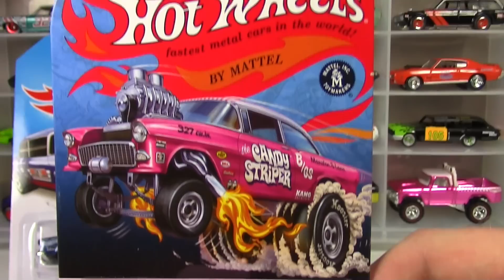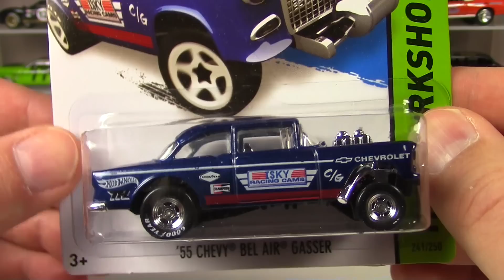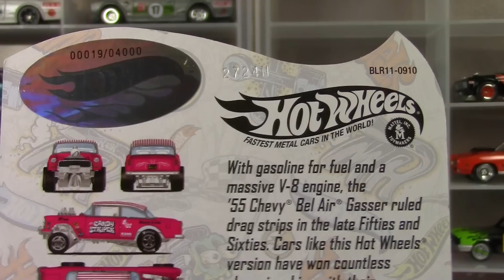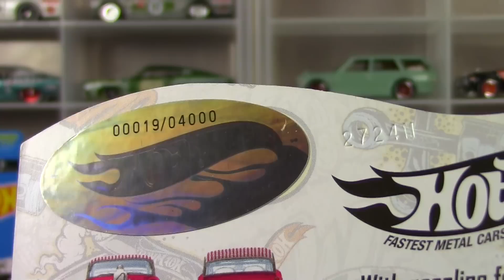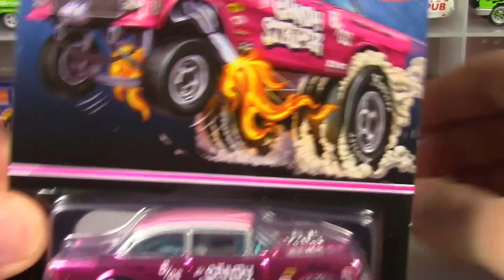Hot Wheels - Candy Striper and Super TH '55 Bel Air Gasser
Cracking the super sweet Candy Striper '55 Chevy Bel Air Gasser, a special release from Hot Wheels Collectors/Red Line Club, and the Super TH version from the 2014 mainline.